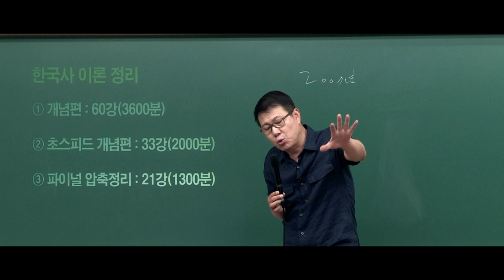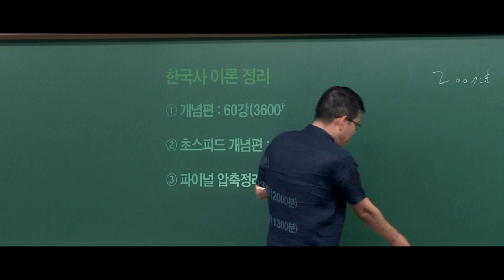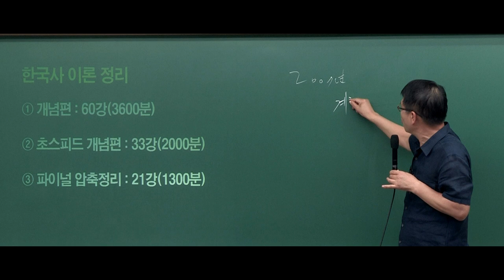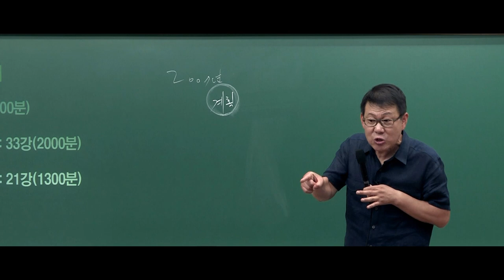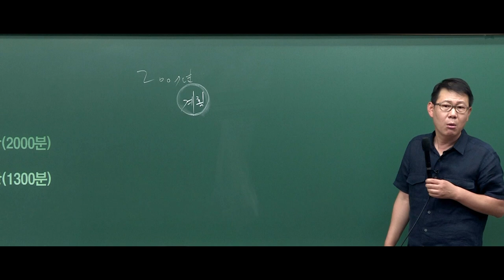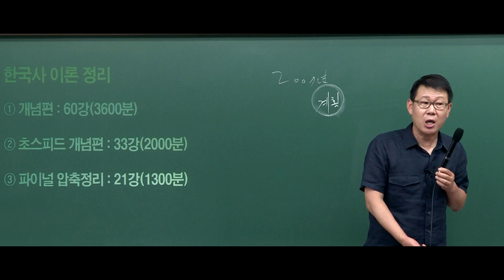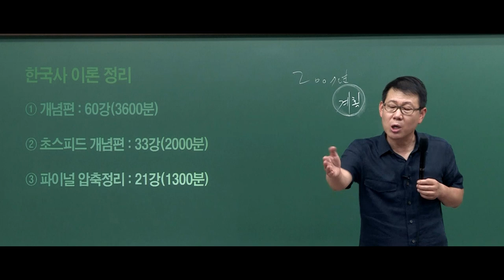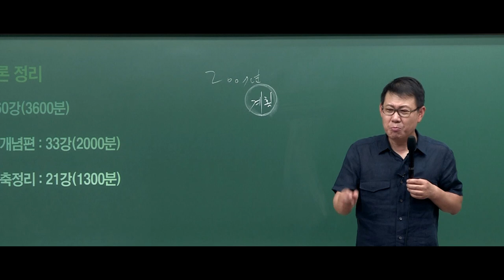[고종훈 한국사] 집공하는 초시생, 연간 계획은?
2021 공시대비 초시생을 위한 학습법 설명회 中